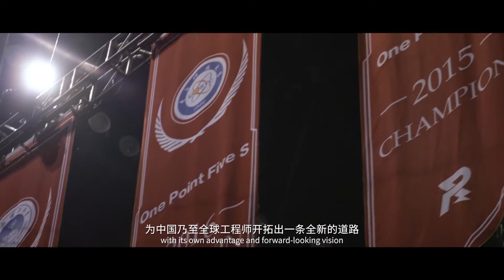RoboMaster 2019 Robotics Camp promotional video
A real hands-on experience on robotics for highschool student